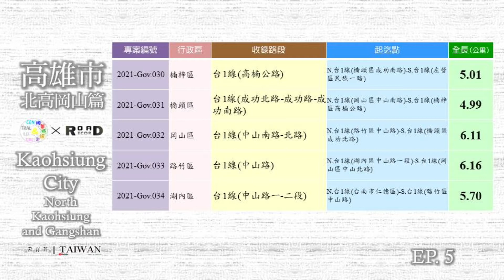[RunaroundTAIWAN] Road Record：V. 2022-Vol. 5 Kaohsiung City-North Kaohsiung 【中央與地方專案-05-高雄市(北高)】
【2022道路收錄專案】中央與地方專輯
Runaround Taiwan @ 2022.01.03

【收錄路段】路段完整資訊介紹請參以下連結

【聲明事項】
1. 本支影片背景音樂使用授權素材資料庫。
2. 本片所有拍攝畫面均為本版管理作者所有，
3. 影音僅限於貴司「無營利目的」之使用。
4. 路程中出現的任意交通違規與危險行為切勿效仿，
5. Youtube於播映時出現之廣告非本專區資料，關聯無涉。

[以下空白]